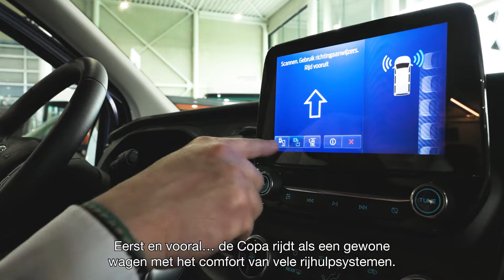Vanomobil presenteert: De Bürstner Copa! Perfect voor dagelijks gebruik én lange vakanties!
Wat is een Copa? Een geriefelijk camperbusje voor dagelijks gebruik én lange vakanties! Het is als een Zwitsers zakmes: klein, handig en past in elke situatie. Voor sportieve uitstappen, als mobiel kantoor, voor avontuurlijke road trips, logeren na een feestje, als verhuiswagen en natuurlijk zalige relaxvakanties! 🌞

Laten we hem van dichtbij bekijken: eerst en vooral de Copa rijdt als een gewone wagen en is voorzien van vele rijhulpsystemeen. Bovendien past de Copa in elke parkeerplaats, al is er maar liefst voor 6 personen plaats! Slapen is ook geen probleem gezien je de zitbank in een vingerknip kan ombouwen tot extra bed. Wordt elke dag wakker met een ander fantastisch zicht! ⛰️

Vanomobil heeft de grootste keuze camperbusjes van het land: 4 verschillende merken en er altijd meer dan 100 van op voorraad. Kom hem vandaag nog testen bij Vanomobil, en rijdt het avontuur tegemoet! 🚐

Neem gerust een kijkje op onze website via onderstaande link, kom een bezoekje brengen aan onze showroom of neem contact met ons op! ❤️